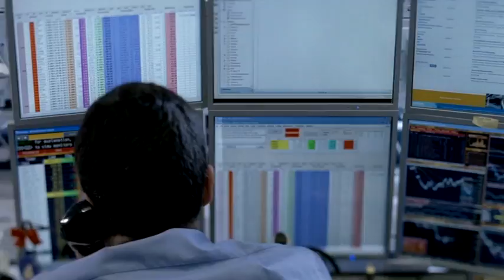Milano rimbalza con Fca, Ftse Mib +1,24%